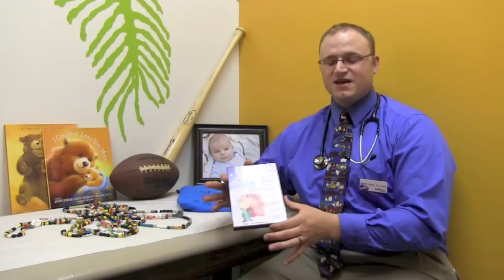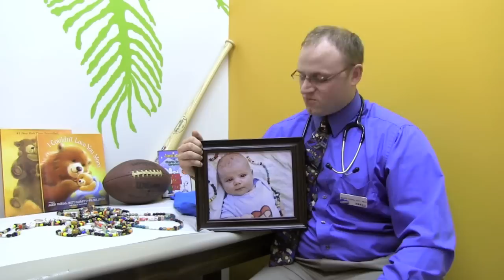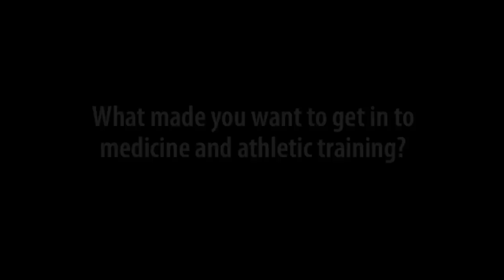Kids Plus Q&A: Travis Lewis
The next in our series of short, fun interviews with Kids Plus Pediatrics Docs. In this installment, Travis Lewis talks about his favorite book, his favorite movies, his favorite thing about working in pediatrics, and how a family practice rotation kept him out of prison (!). He also shares the moving and amazing story of his son, Cael...